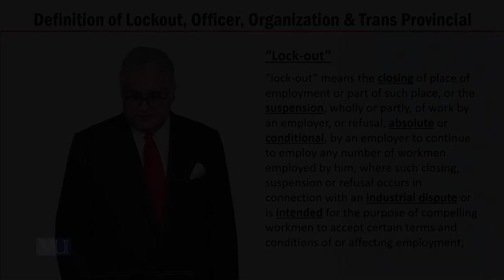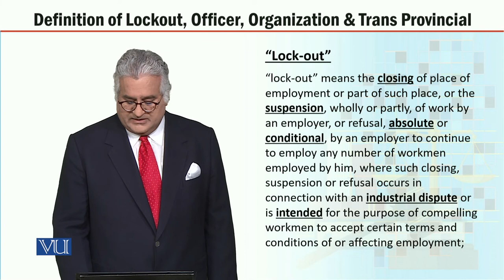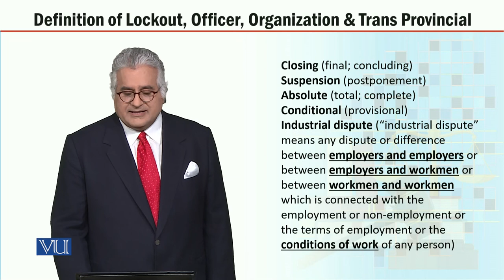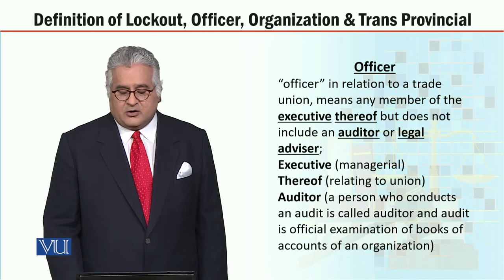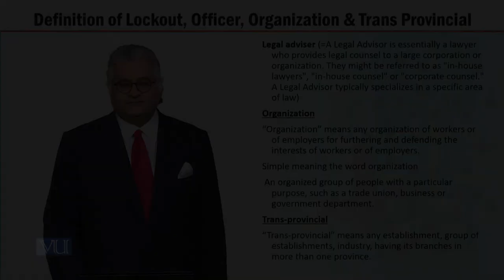MGT723_Topic167 | Labor Policy